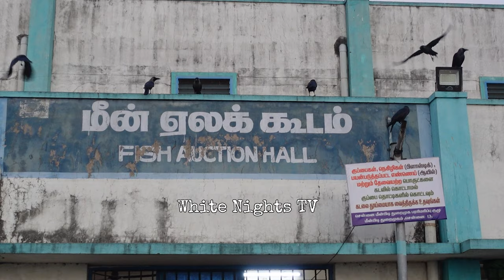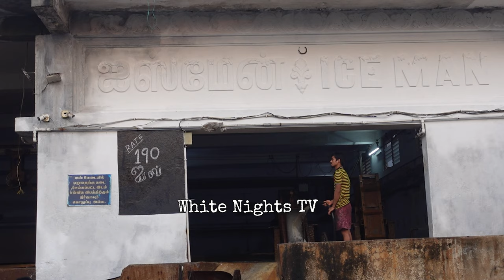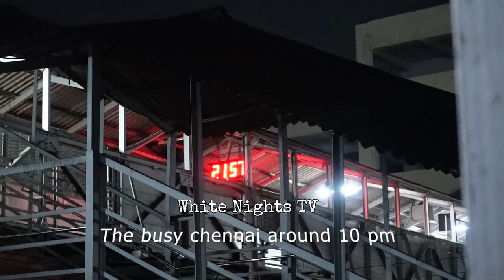ஆடு ஜீவிதம் | The life of working class in Chennai from 4 AM - 10 PM | The GoatLife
நாவலிலிருந்து   சினிமா எடுப்பதை பார்த்திருப்போம். சினிமாவுக்காகவே நாவலாக எழுதப்பட்ட நாவல் ஆடுஜீவிதம். ஆடுஜீவிதம் நாவல் எனக்குள் படிமமாக படிந்தது. அதில் வரும் மைய்ய காதாபாத்திரமாக நான் என்னை உணரத்தொடங்கினேன். சொல்லப்போனால் உலகில் உழைக்கும் மக்கள் எல்லாருமே ஆடுகளாய் பலி ஆடுகளாய் எனக்குத்தோன்றினார்கள்.

சென்னையில் உழைக்கும் மக்களை, பல்வேறு உழைப்புகளை காலையில் இரண்டுமணிக்கு விழித்தெழும்  கோயம்பேடு  தொழிலாளிகள் எனக்கு எப்போதுமே வியப்பு. சுயமுன்னேற்ற புத்தகங்களில் முக்கியமான புத்தகமாக 5 am club புத்தகத்தை சொல்வார்கள், காலையில் ஐந்து மணிக்கு எழுந்தாள் வாழ்க்கை அடுத்தகட்டத்துக்கு நகர்ந்துவிடும் என்பதுதான் புத்தகத்தின் சாரம்,  அப்படியானால்  காலை இரண்டு மணிக்கு எழும் கோயம்பேடு தொழிலாளர்களும் காலை 4 30 மணிக்கு பால் போடும் ஆயாக்களும்  கோடிஸ்வரன் ஆகி இருக்க வேண்டுமல்லவா?

நமக்கெல்லாம் survive பண்ண காசு வேண்டுமென்பதைத்தாண்டி நாம் நமக்கு பிடித்ததை செய்யக்கூடிய வாய்ப்பு  எல்லாருக்கும் கிடைப்பதில்லை, கொடுத்த வேலையை சப்தமில்லாமல் செய்யும் ஆடுகள் தான் நாம் என்று  ஆடு ஜீவிதம் நமக்குணர்த்தியது.  அந்த புத்தக அறிமுகத்தை வித்யாசமாக செய்ய வேண்டுமென்று , சென்னையில்  உழைப்பை பதிவு செய்தோம். பார்த்துவிட்டு சொல்லுங்கள் மக்களே